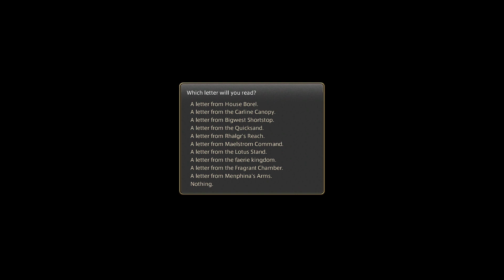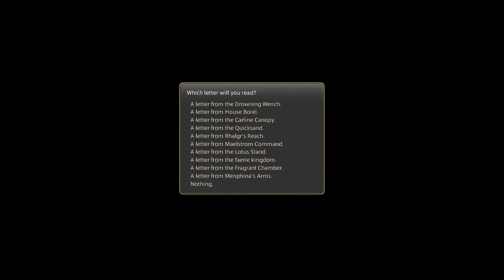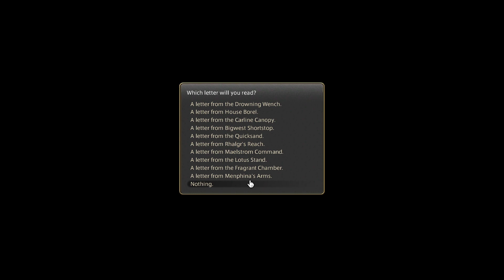FFXIV 5.4 1520 Seasonal: Starlight Celebration (2020)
In this Final Fantasy XIV video, I do the Starlight Celebration Seasonal Event for 2020.

Mithrie